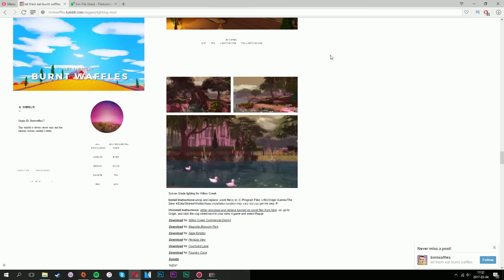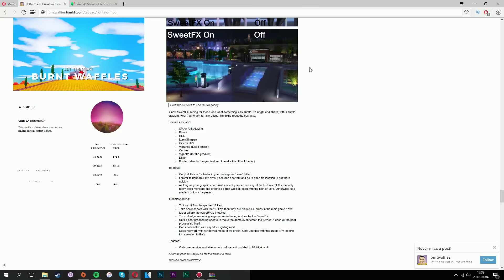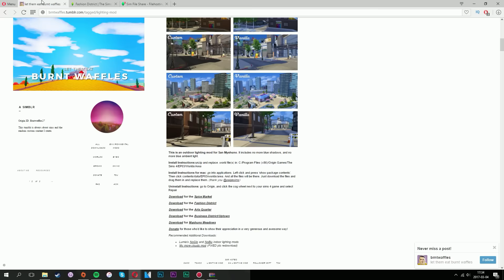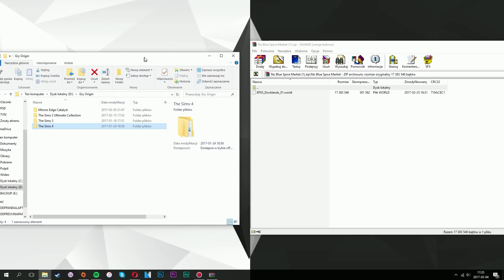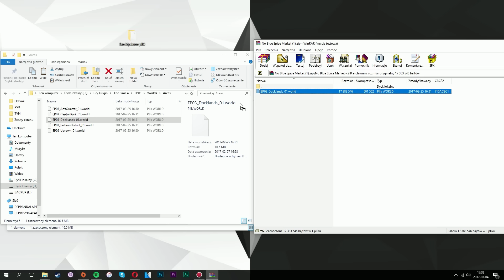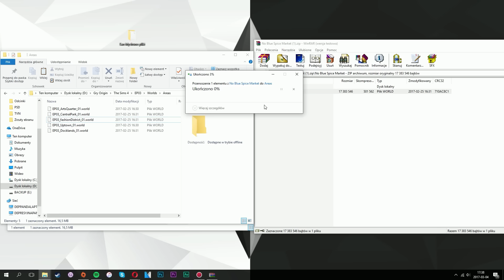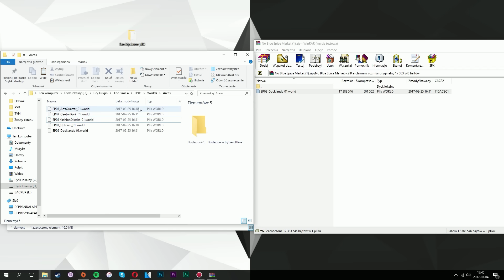TIPS & TRICKS #7 Zupełnie lepsze oświetlenie w grze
Dzisiaj pokażę wam, jak zainstalować modyfikacje zmieniającą oświetlenie w naszej grze na zupełnie lepsze!

♦Origin ID Pandoramy: ama937
♦Origin ID DepresyjnejPandy: DepresyjnaPanda